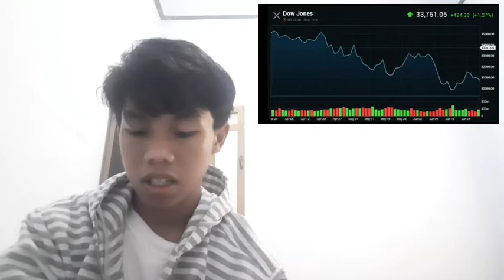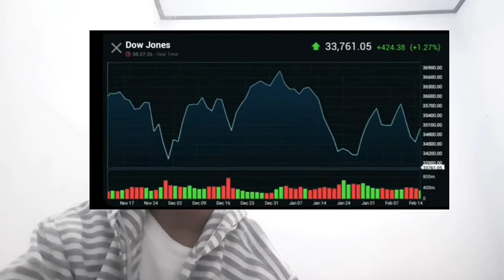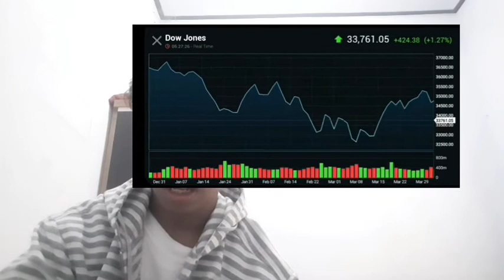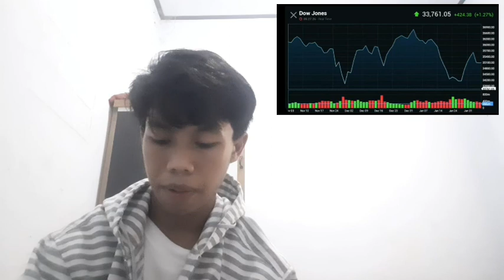REE PRICE CRYPTO INSURANCE TRADE ACTION MASTERY COURSE CRYPTO INSURANCE TRADE DAYTRADING MOMENTUM TR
bitcoin mining
bitcoin news today
bitcoin live
bitcoin trading for beginners
bitcoin news
bitcoin explained
bitcoin price prediction
bitcoin crash
bitcoin 2022
bitcoin etf
cryptocurrency for beginners
cryptocurrency news
cryptocurrency malayalam
cryptocurrency trading